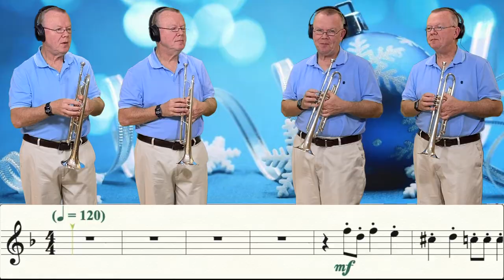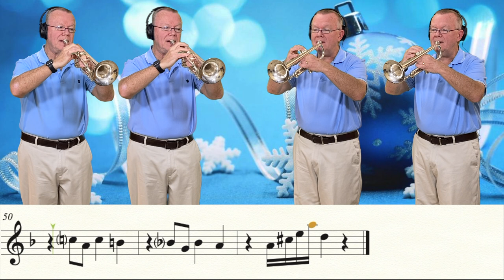Dance of the Sugar Plum Fairy (Trumpet Cover)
Song No.3 of my "12 Days of Holiday Covers".  Tchaikowsky's ' Dance of the Sugar Plum Fairy.  Hope you enjoy my master celeste playing!

Yamaha YTR-8310ZII - Bobby Shew Custom Z
Series Bb Trumpet
Bach Stradivarius Trumpet
Model 180 S37
Austin Custom Brass Flugelhorn
w copper bell in lacquer.
Allora pocket trumpet
PT1904024 for travel & fun only...
Bach 3E mouthpiece - yes, it’s bent.
Music Writing:
Finale v.26
Music Arranging / Recording:
Video Editing:
Final Cut Pro v.10.4.9
Recording Microphone:

Computer:
Mac Mini (late 2014)
3 GHz Intel Core i7
Monitor:
VX 2452 monitor (23.5 in)
Apple system:
Mac OS Catalina 10.15.7